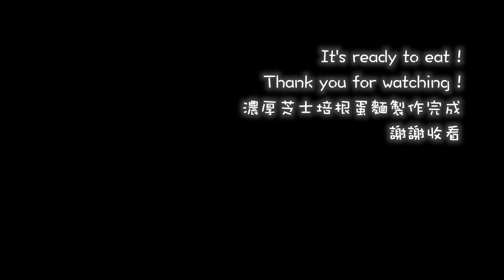意式濃厚芝士培根蛋麵 food recipes " carbonara "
パスタ(2mm) - 200g
たまご - 2個
パンチェッタ - 50g
オリーブオイル - 大さじ3
塩 - 20g
にんにく - 1片
黒胡椒 - 適量

義大利麵(2mm) - 2人份
雞蛋 - 2個
生培根 - 50g
橄欖油 - 45ml
鹽 - 20g
大蒜 - 1顆
黑胡椒 - 少許
芝士粉 - 60g

■ Materials ( serves 2 )
dried pasta(2mm) - 2
egg - 2
panchetta - 50g
olive oil - 3 Tbsp
salt - 20g
garlic - 1 clove of
black pepper - as needed
powdered cheese - 60g